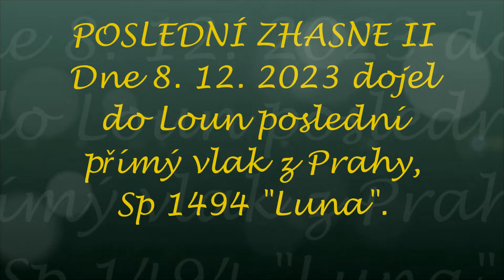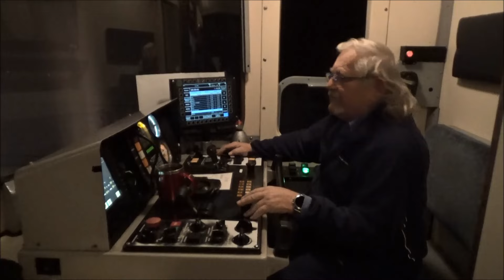Pražsko-duchcovská dráha: Poslední zhasne II